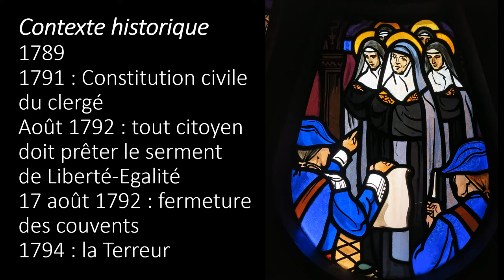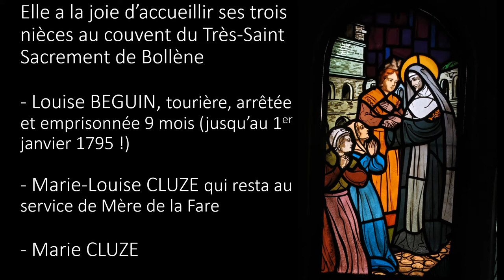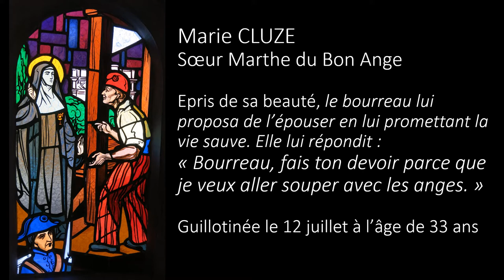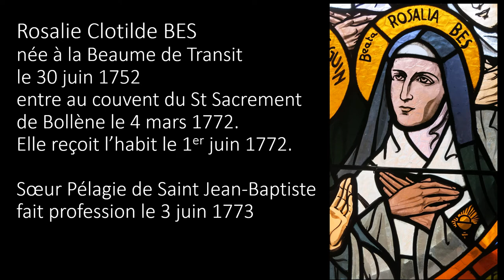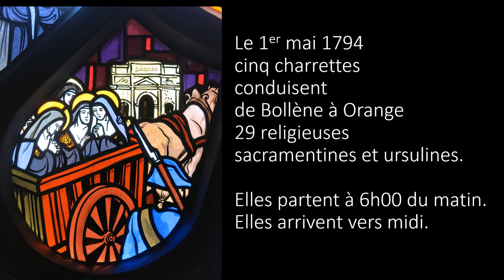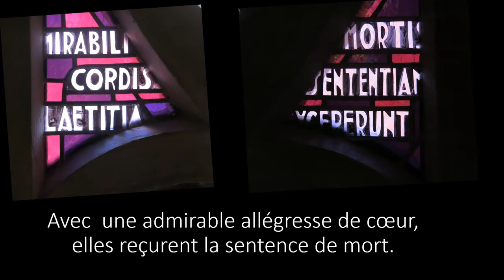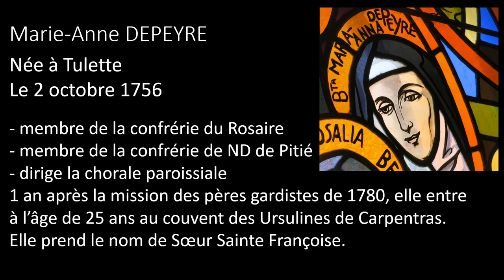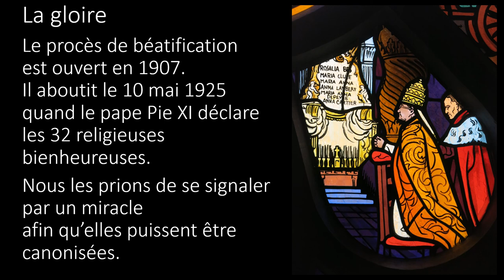De la Drôme à Orange, portrait des six religieuses, martyres en 1794 et Bienheureuses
Lecture détaillée du vitrail de la chapelle du lycée Montplaisir de Valence évoquant les 6 bienheureuses Martyres d'Orange originaires de la Drôme.